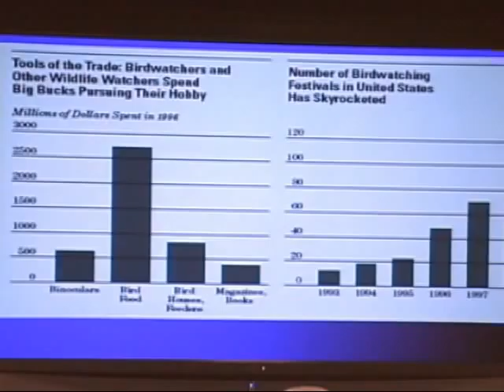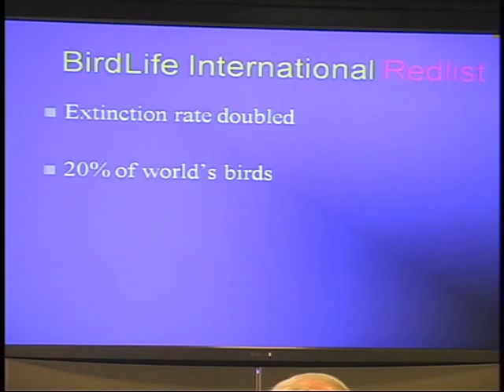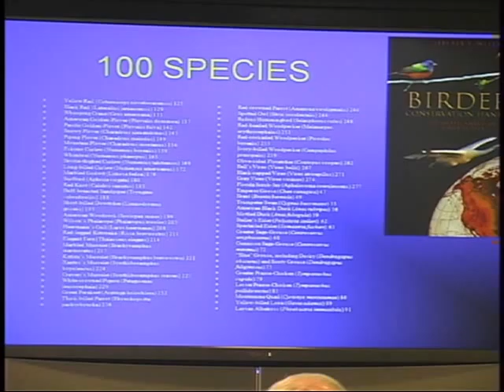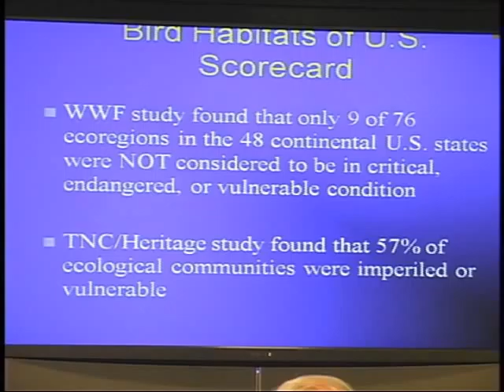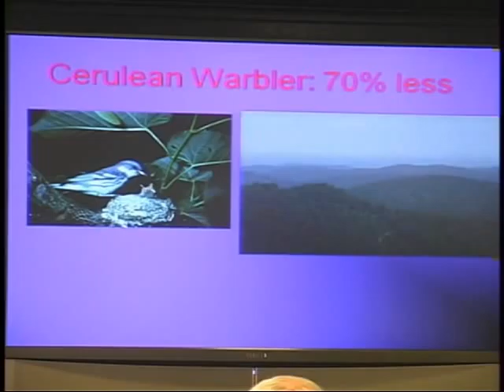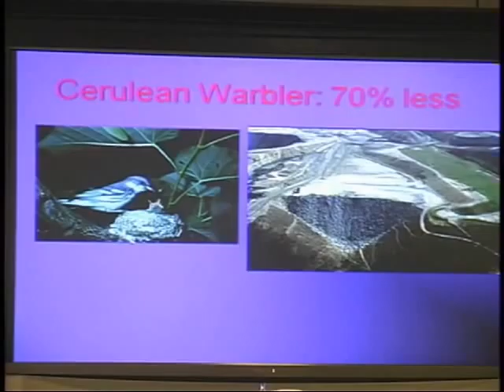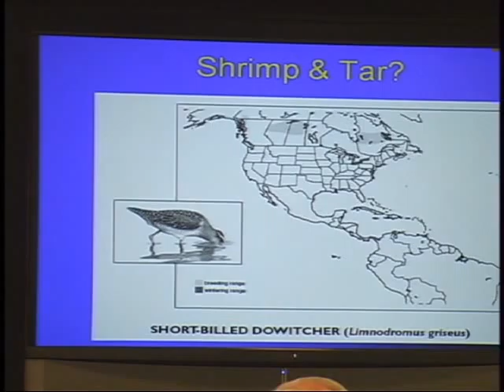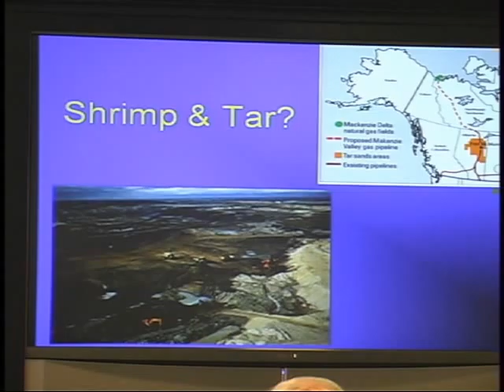Presentation by Dr. Jeff Wells on the Boreal Songbird Initiative (Part 1)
Presentation by Dr. Jeff Wells of the Boreal Songbird Initiative "Seeing birds as part of a bigger picture, including their environment, and our responsibility for ensuring the survival of Neotropical migratory birds The talk was given at the Nov. 12, 2008 Bird Conservation Alliance meeting, a coalition facilitated by American Bird Conervancy